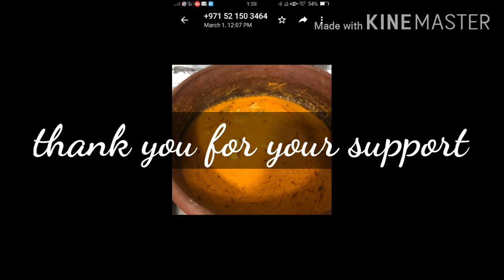MAJESTIC FRIED RICE/chicken fried rice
MAJESTIC CHICKEN

this is my own recipe,majasitc fried rice very tasty,it's just like a restaurant style